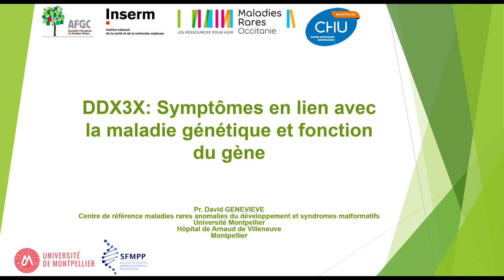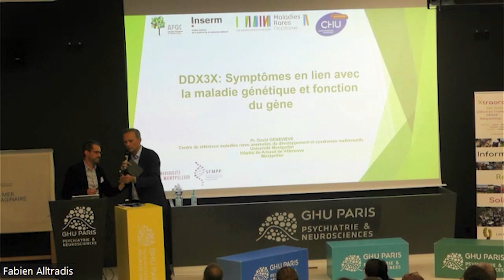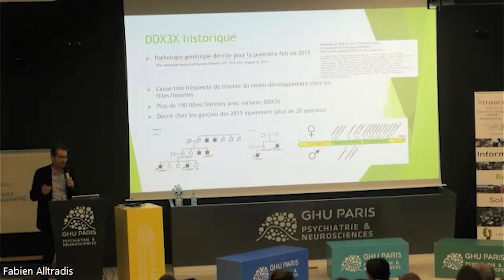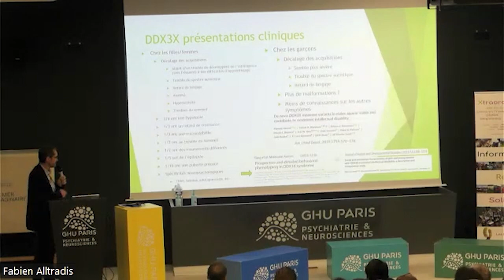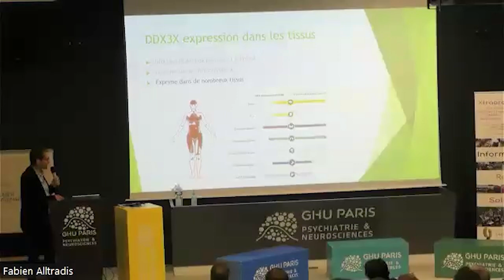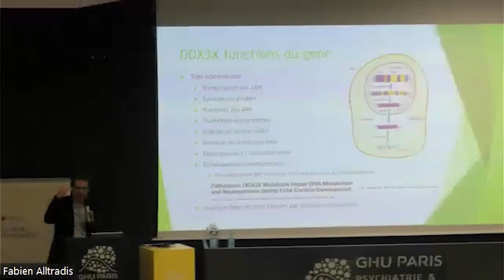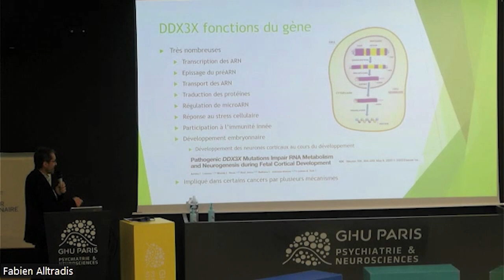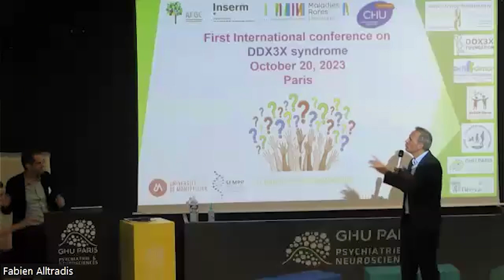Symptômes en lien avec la maladie génétique - Journée DDX3X (FR) 2023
Journée DDX3X 2023 (FR) - Symptômes en lien avec la maladie génétique
Pr David Geneviève